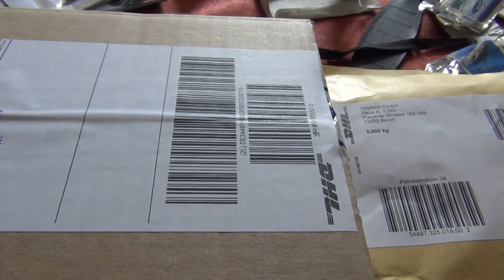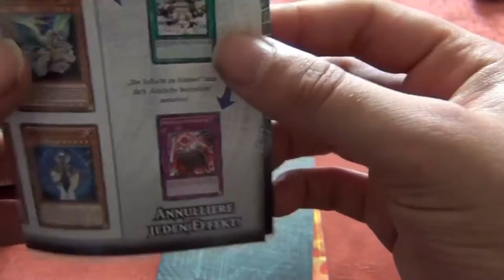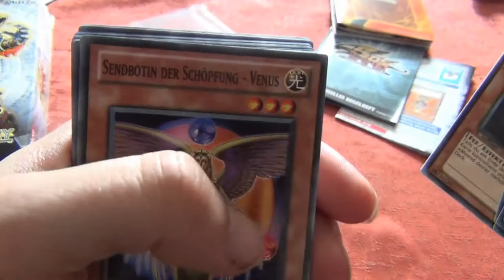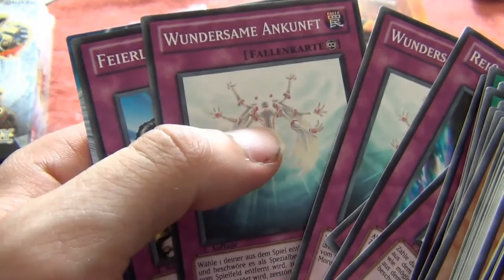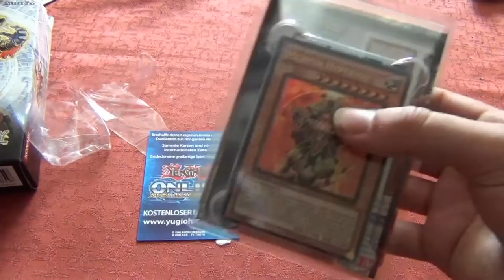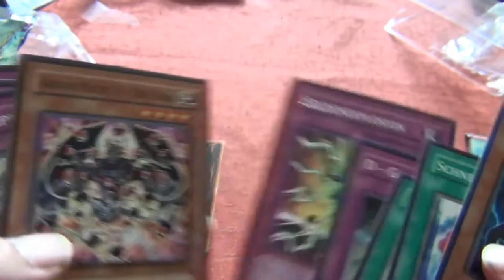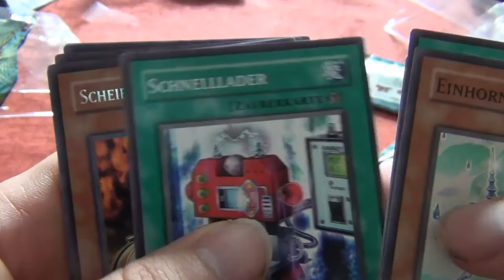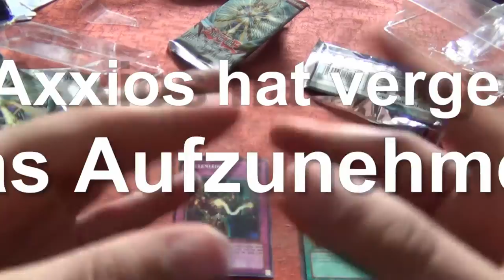Let's UNBOXING #001 - Yu-Gi-Oh Lost Sanctuary + Light of Destruction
Ja ich LIEBE Yu Gi Oh. Das ganze Geständnis könnt ihr hier lesen -